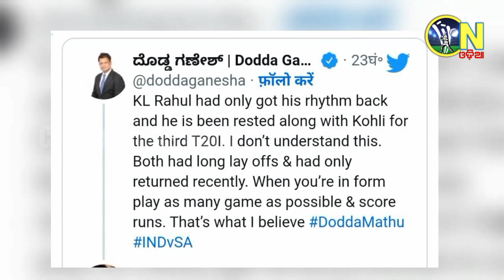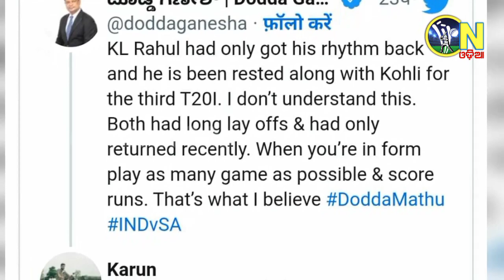Ind vs sa 3rd t20 match | Why was rest given to Virat Kohli and kl Rahul? | Cricket News Odia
Why was rest given to Virat Kohli and kl Rahul? | ବିରାଟ କୋହଲି ଓ ରାହୁଲଙ୍କୁ କାହିଁକି ବିଶ୍ରାମ ଦିଆ ଗଲା ?